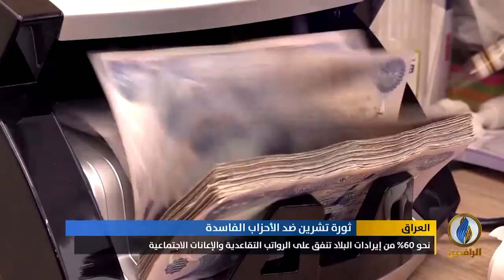تقرير | مركز كارنيغي الأمريكي: الدولة العراقية "قالب جبنة" تتقاسمه الكتل السياسية